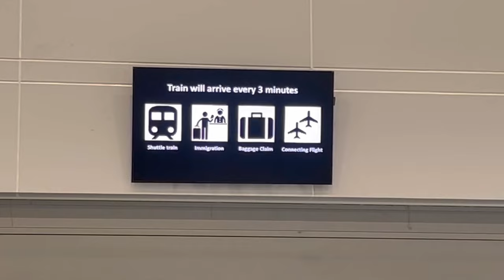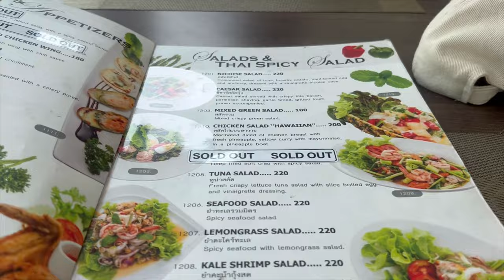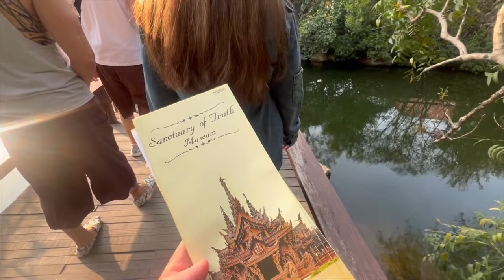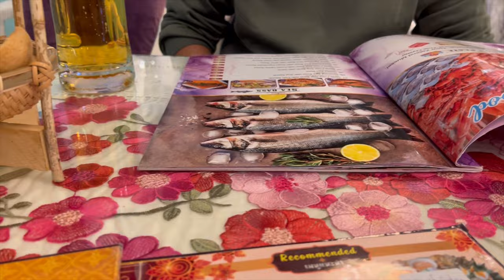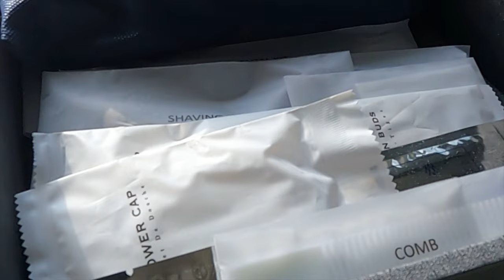TRAVEL DIARIES| PATTAYA🏖️|THAILAND🇹🇭| ALCAZAR SHOW, KOH LAN ISLAND, WALKING STREET| TANYA MISHRA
I only feature products I like or want to try. The products I use in these videos are either purchased by me or sent to me by make-up companies to use in my professional capacity as a blogger.